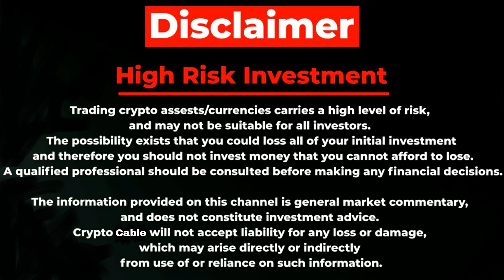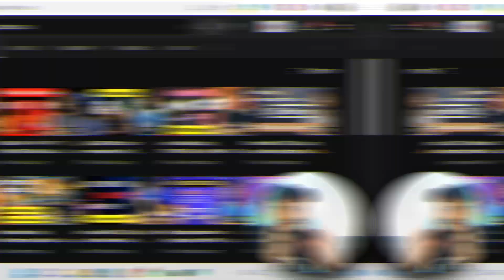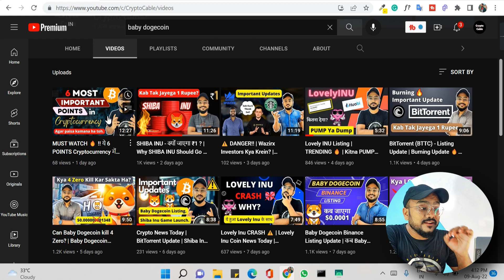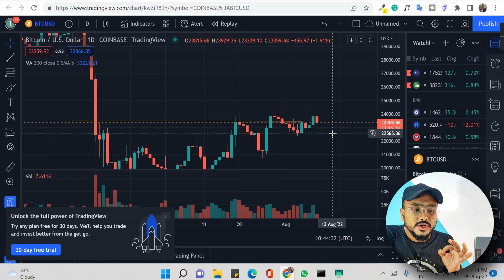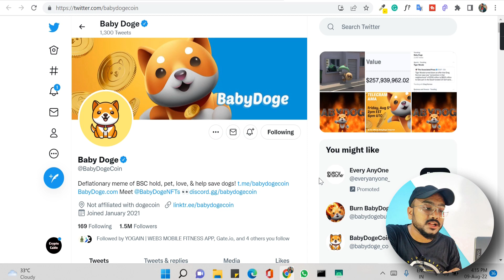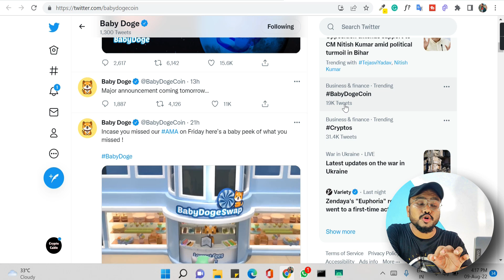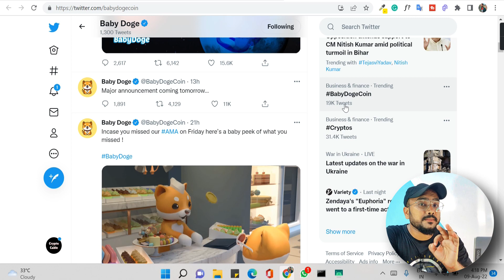Baby Dogecoin BIG SURPRISE Coming 🔥 | Baby Dogecoin Update | Reason Of Baby Doge PUMP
Hello doston, Iss video ma maine bataya ha Baby Dogecoin ma PUMP kyun aa raha ha aur baby dogecoin ka surprise ke bareme.

QUERIES SOLVED
▪ Baby Dogecoin Important Update
▪ Baby Dogecoin Price prediction
▪ Baby Dogecoin listing update
▪ Baby Dogecoin future

Our generic market recommendations are based solely on our personal judgment and should be considered. You’re advised to enter into any transactions relying on your OWN judgment. Any opinions, news, research, analyses, prices, or other information on this channel are provided as general market commentary and do not constitute investment advice. All information contained herein should be independently verified and confirmed. We do not accept liability for any loss or damage caused by reliance upon such information or services. Please be aware of the risks involved with any trading done in any financial market. Do not trade with money that you cannot afford to lose.